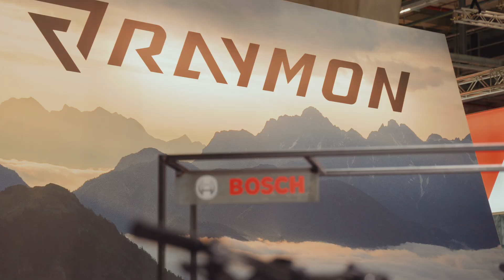⚡️Raymon E-Bike-Neuheiten auf der Eurobike 2024: Raymon Tarok & Raymon Kyrok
Neue E-Bikes von Raymon! Mit dem Tarok und dem Kyrok hat der Schweinfurter Fahrradhersteller zwei vollkommen neu entwickelte E-Mountainbikes im Programm. Das Raymon Tarok – ein Full-Power-E-MTB – setzt auf den neuen ZF CentriX-Motor, das Raymon Kyrok hingegen auf Bosch Performance SX – es handelt sich also um ein Light-Support- oder Light-E-MTB. Beide Modell kommen mit einem formschönen Carbonrahmen und haben entnehmbare Akkus.

Alle Details zum Raymon Tarok und Raymon Kyrok findet ihr in unserem ausführlichen Artikel.
00:00 Intro
00:12 Raymon: Neuheiten
00:36 Raymon Tarok
01:36 Ausstattung
02:22 ZF CentriX-Motor
03:49 Verfügbarkeit
04:16 Ausstattungen des Tarok
05:42 Raymon Kyrok Ultra
07:04 Preis
07:58 Verabschiedung